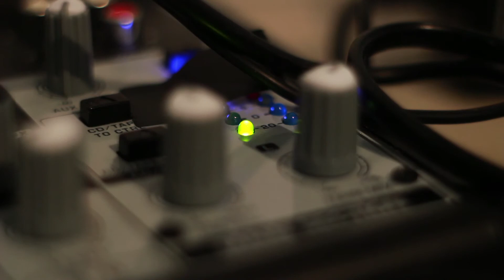Lolo & Sosaku Motors